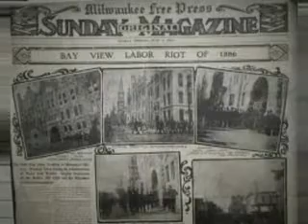A Day in History: Napolean Bonaparte died in 1821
- Napolean Bonaparte died in 1821
- Bay View tragedy occurred in Milwaukee, Wisconsin in 1886
- 7th President of India, Gail Zail Singh's birth anniversary
DDNewsOfficial